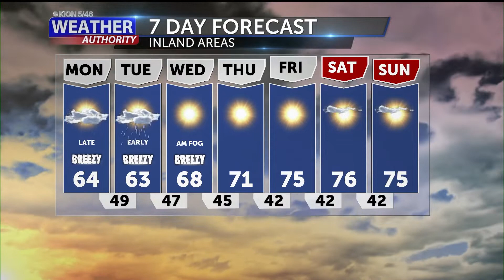Monday Morning Weather forecast with Courtney Aitken